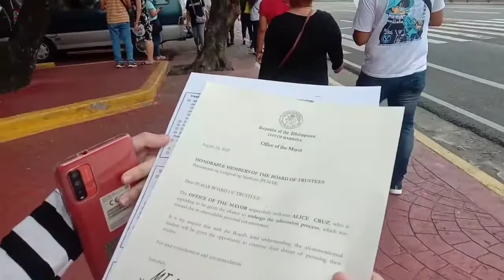nagpunta kami teatro